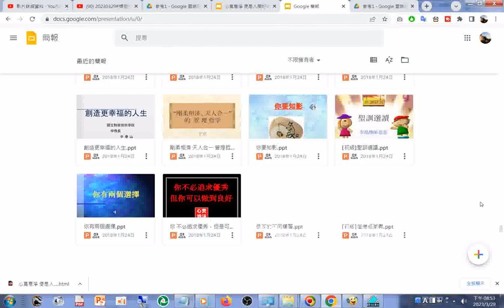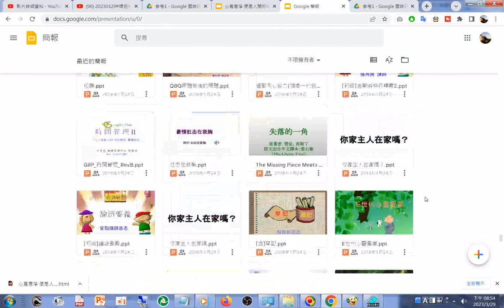split 009#投影片 數百篇#IKT#PPT#PPTX#簡報#道場簡報#道場投影片#TAO#DAO#雲端硬碟#Google 簡報 html20230329